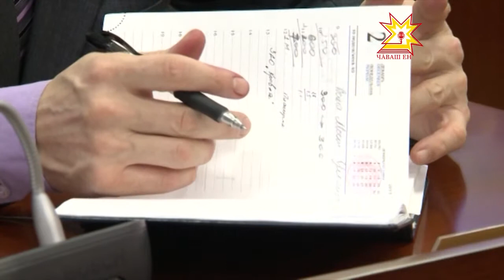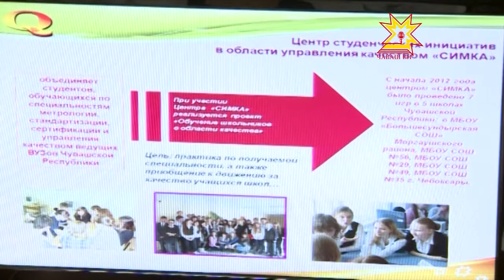Правительство Чувашии подводит итоги выполнения социальных программ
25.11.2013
Об обеспечении жильем некоторых категорий граждан говорили сегодня на совещании, которое провел глава республики Михаил Игнатьев.